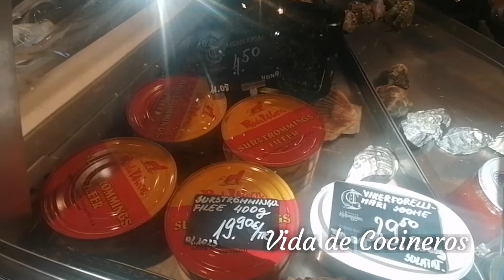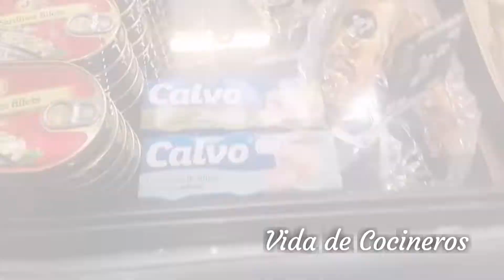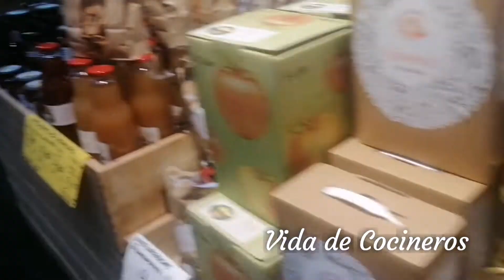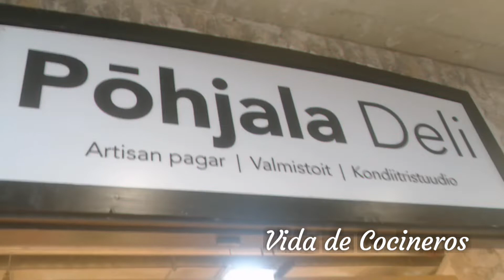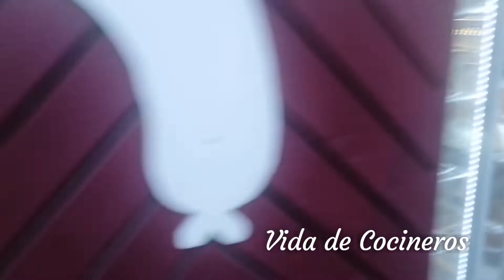Quiero vivir acá Balti Jaama "el mercado" Tremendo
No te pierdas este paseo por un mercado espectacular en Estonia...